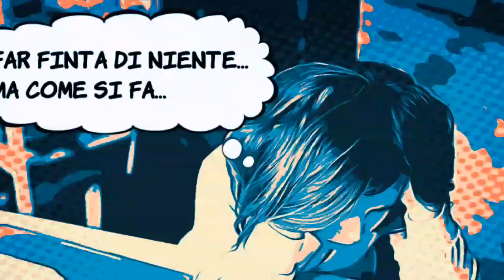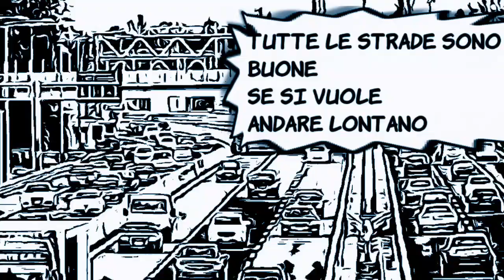29 - Musica a Fumetti 📻🎷☎️🐧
con
Marcello Mastroianni
Brigitte Bardot
Marlon Brando
Regia: Marco 29 Smith